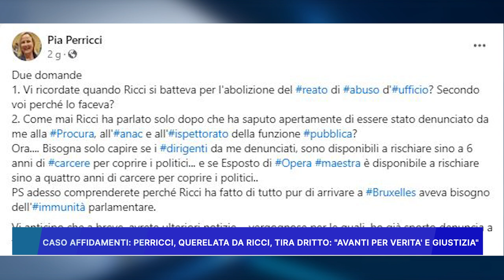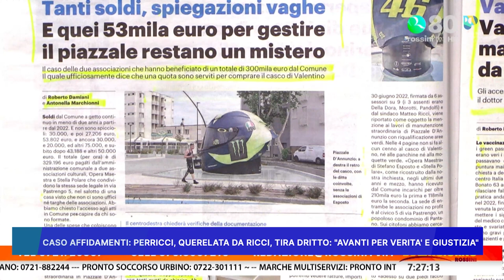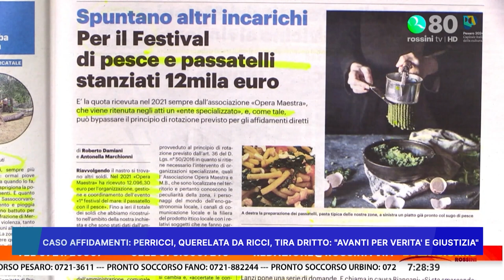CASO AFFIDAMENTI, PERRICCI QUERELATA DA RICCI TIRA DRITTO: "AVANTI PER VERITA' E GIUSTIZIA"